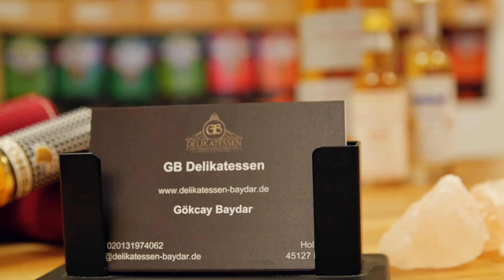GB Delikatessen - Zigarren und Genusswaren in Essen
Bei Delikatessen Baydar in Essen stehen Qualität, Geschmack und das besondere Erlebnis im Vordergrund. Unsere einzigartige Produktpalette umfasst ausgesuchte Spirituosen wie Whiskey, Gin, Wodka und erlesene Weine für jeden Geschmack.

Auch Kenner werden hier fündig! Neben der besonderen Auswahl an Getränken führen wir hochwertige Zigarren im begehbaren Humidor sowie kulinarische Spezialitäten wie vorzügliche Backmischungen, Gewürzmischungen, Olivenöle und Essige – immer in ausgezeichneter Qualität und mit Sinn für das Besondere.

Delikatessen Baydar bietet Ihnen die Möglichkeit, exklusive Waren abseits des Mainstreams zu entdecken und zu probieren.